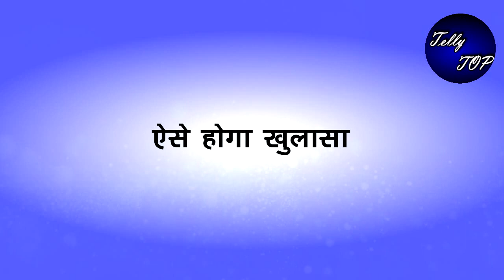KUMKUM BHAGYA || PRACHI का ये हाल देख “खुद को कोसेगा RANBIR”